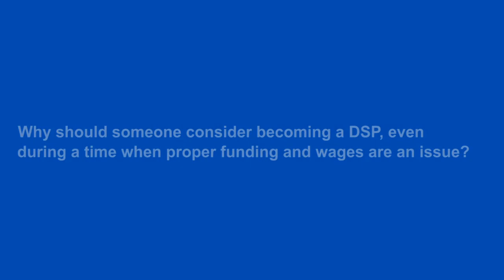Why Become a Direct Support Professional?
Direct Support Professionals dedicate their lives to taking care of people in need, and they do it without the proper funding and representation from the state. It isn't always the easiest job, but it's definitely rewarding.

So why should someone consider becoming a Direct Support Professional? Melissa explains why!